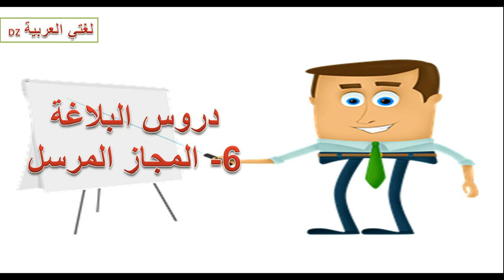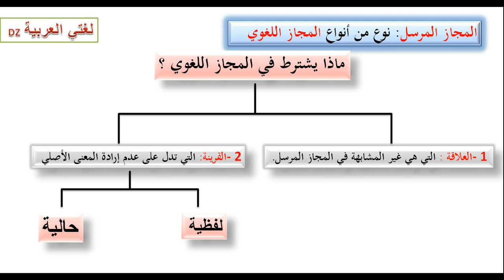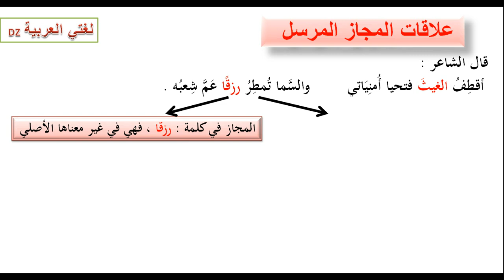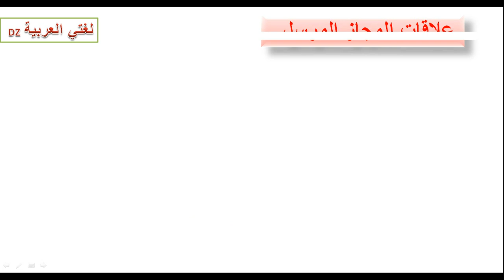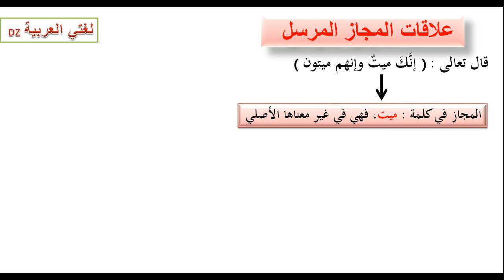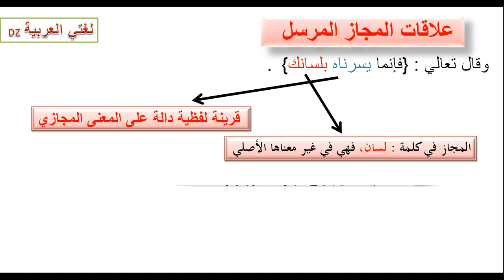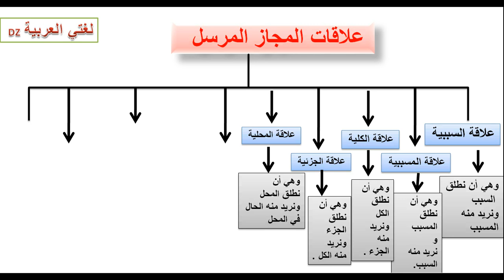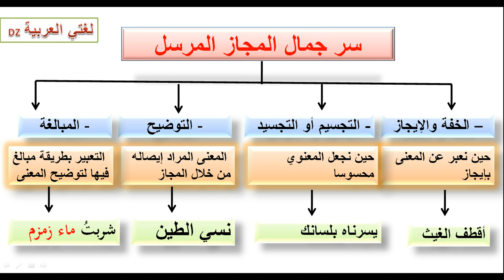دروس البﻻغة 6- المجاز المرسل .كيف أتعرف على عﻻقات المجاز المرسل؟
المجاز  المرسل من دروس البلاغة
علم البيان
من الدروس المهمة لطلبة البكالوريا
التعليم الثانوي
التعليم المتوسط
الفرق بين المجاز المرسل والمجاز العقلي
علاقات المجاز المرسل
تدريبات على المجاز المرسل
مجاز مرسل
شرح المجاز المرسل
تدريبات المجاز المرسل
أولى ثانوي
المرحلة الإعدادية والثانوية العامة
دروس اللغة العربیة
دروس اللغة العربیة السنة الثالثة ثانوي
التعليم المتوسط
شهادة التعليم المتوسط
شهادة البكالوريا
مواضيع البكالوريا  اللغة العربیة